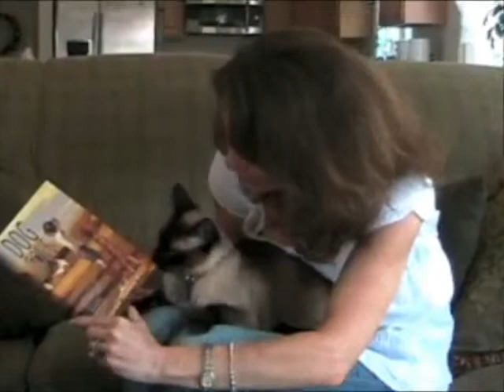DOG GONE (author video) by Cynthia Chapman Willis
Official author video from Macmillan Children's Publishing Group Summary: Twelve-year-old Dill refuses to deal with the recent death of her mom until her dog starts running with a pack that is suspected of killing livestock, and Dill's beloved grandfather becomes so sick that he needs to go the hospital, just like her mom.   For this and hundreds of other trailers, arranged by interest level and available for free mp4 download, please visit our main